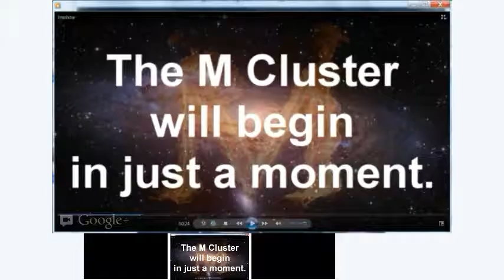Episode #6 - The Amazing Spider-Man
The M Cluster discusses the newest release of Marvel's The Amazing Spider-Man!